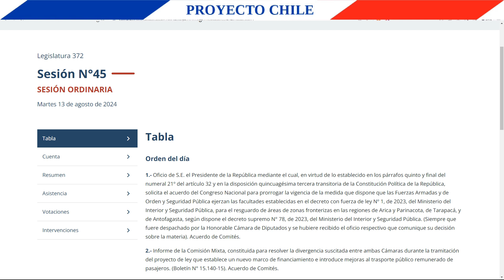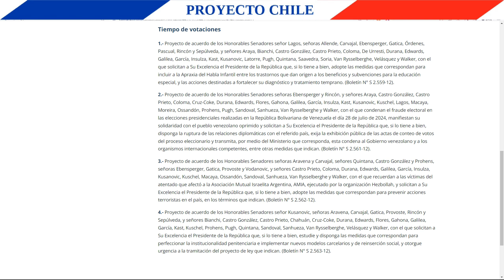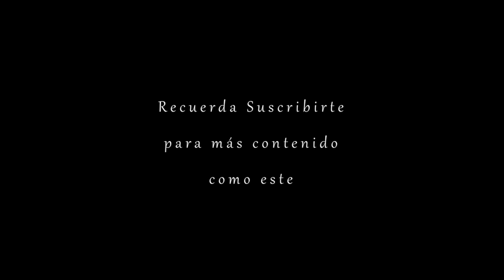13 de agosto del 2024 Solicitudes a Boric del senado de Chile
En este vídeo se muestran cuáles fueron los proyectos de acuerdo votados en la sala del senado de Chile, durante su sesión ordinaria de sala del martes 13 de agosto del 2024.
0:00 Inicio
0:06 Temas tratados en este video
0:48 Solicitud a Boric de medidas sobre la Apraxia del Habla Infantil
1:17 Solicitud a Boric de ruptura de las relaciones diplomáticas con Venezuela
2:16 Solicitud a Boric de medidas de prevención para que no ocurran atentados como a la AMIA
2:53 Solicitud a Boric de nuevos modelos carcelarios y de reinserción social